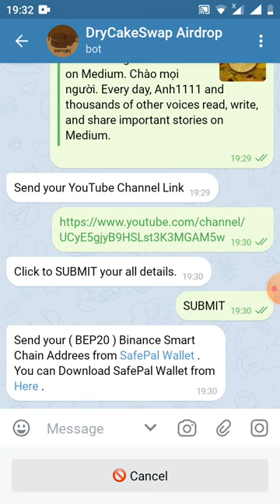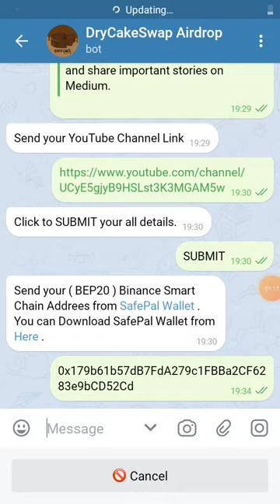HD nhận 10 token STAKE (mạng BNB smart chain dự án tiềm năng)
Link đk
Hey huynh,  Here  is your all  Information.

Total Balance : 0  Stake
Refferal : 0 Friends

After complete all tasks successfully you will able to claim your stake as an airdrop balance. And you will get 2 more stakes for every valid refferals.